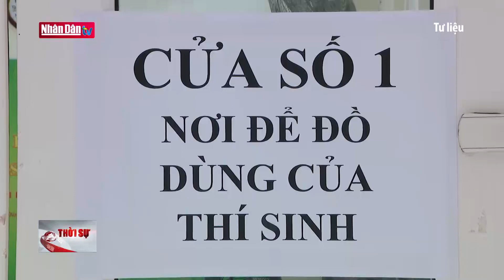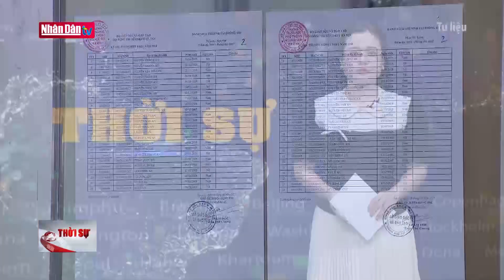Hà Nội tuyên dương học sinh giỏi tiêu biểu năm học 2023-2024 | Đảng với Dân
Năm học 2023 – 2024, ngành GD&ĐT Hà Nội đã hoàn thành xuất sắc nhiệm vụ với nhiều thành tích ấn tượng của cả thầy và trò. Những kết quả đó đã được ghi nhận, tôn vinh tại lễ tuyên dương, khen thưởng giáo viên giỏi – học sinh giỏi Thủ đô.  Quận Hoàn Kiếm tiếp tục ghi dấu ấn nổi bật với gần 1.300 giải thưởng cấp thành phố, cấp quốc gia và quốc tế.